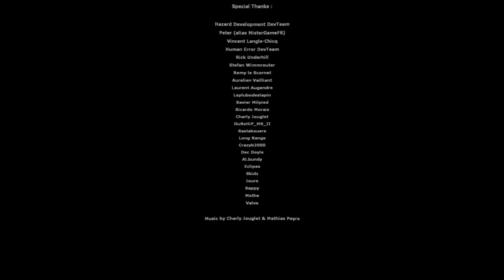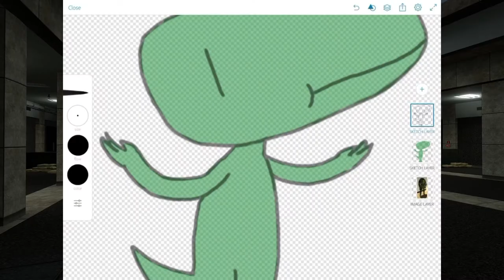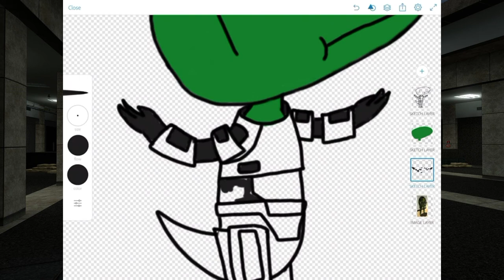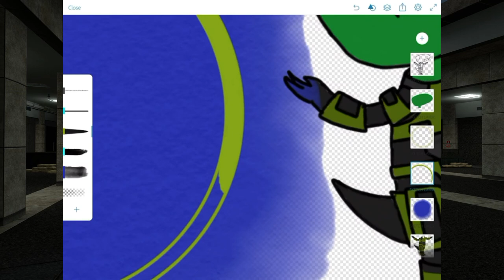Wilson Chronicles (Full Game, No Commentary)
"It was ok. Definitely room for improvement though."

Raw video length: 53:32

Difficulty: Default
More data will be given when asked.